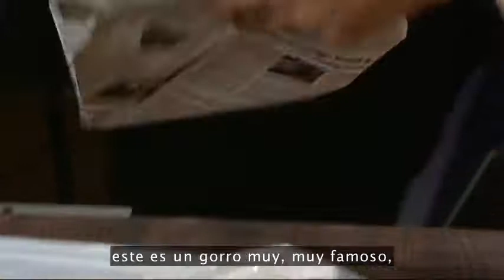Arvind Gupta Convierte basura en juguetes educativos 2010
En la Conferencia INK, Arvind Gupta comparte sus diseños sencillos y a la vez sorprendentes, para convertir basura en juguetes bien hechos. Los productos además de ser divertidos, pueden ser armados por los mismos chicos, con lo cual aprenden principios básicos de ciencia y diseño.